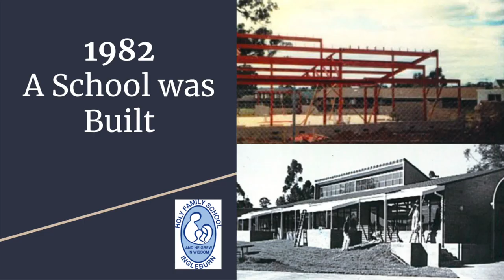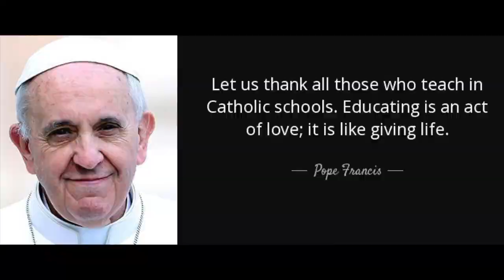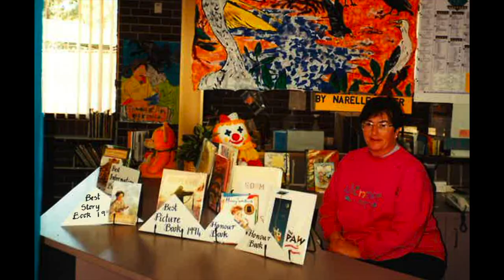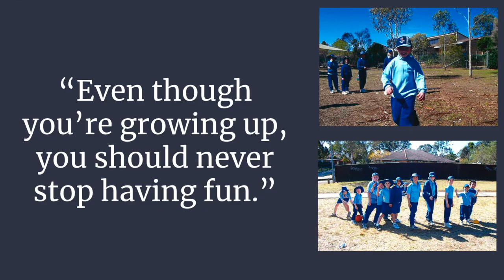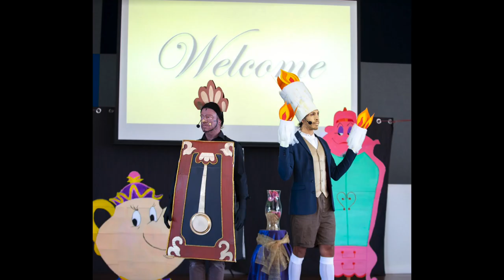40 Years of Holy Family Ingleburn